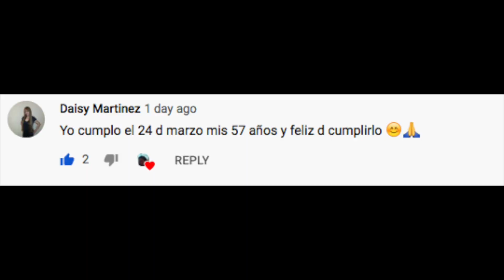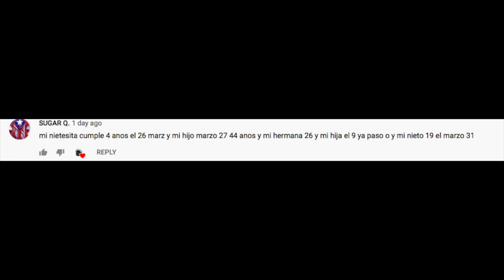Desayuno Dominguero Mi vecino nos hace Desayuno en mi Casa